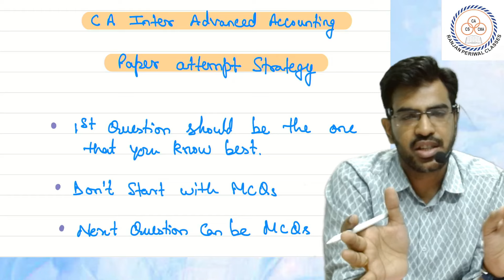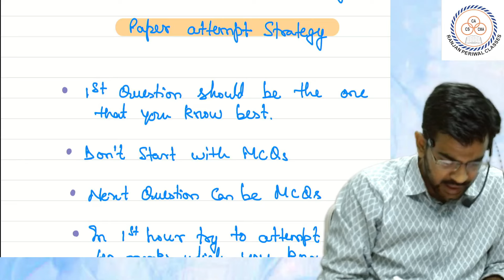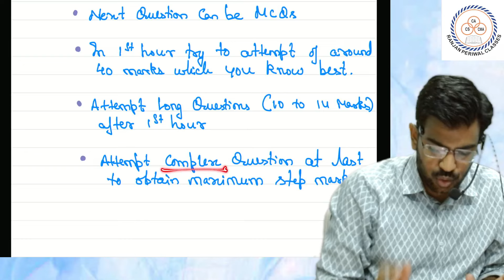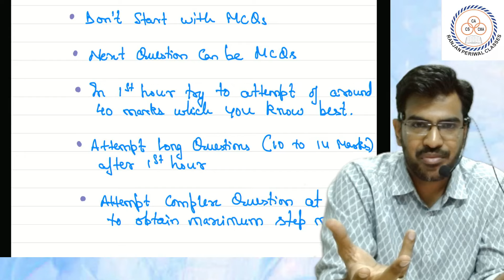CA Inter | May 2024 | Advanced Accounting | Paper Attempt Strategy | CA Bishnu Kedia | RPC